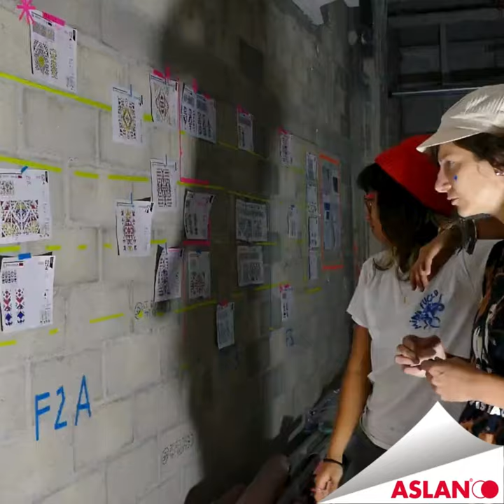ColourShift ASLAN SE 70 Tape Over Les Ateliers Gaîté Paris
Tape Over is an international group of artists, founded in Berlin, who commission projects using tape art. They recently created window murals for a property in Paris; the previous city block was transformed to house a hotel, shopping centre, offices, library, educational hub and social housing. It was important for the tape art to be welcoming and entice passers-by to explore the new building.
They definitely hit the mark, using one of our favourite materials - ColourShift ASLAN SE 70 Dichroic Films!